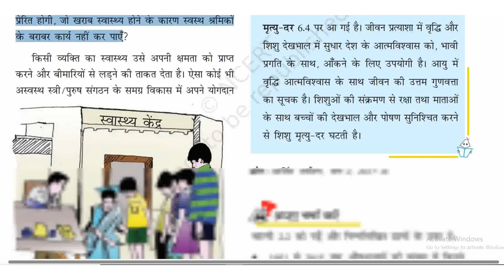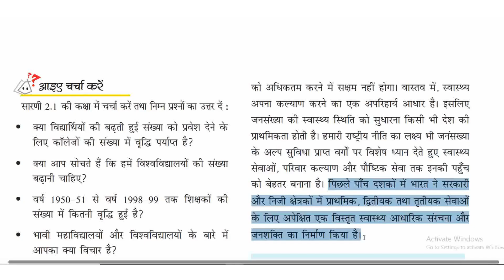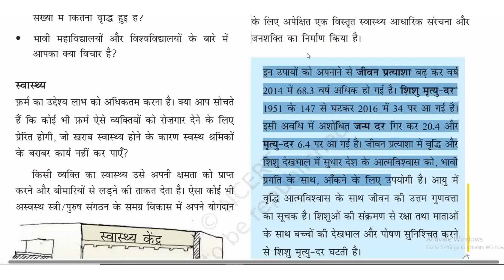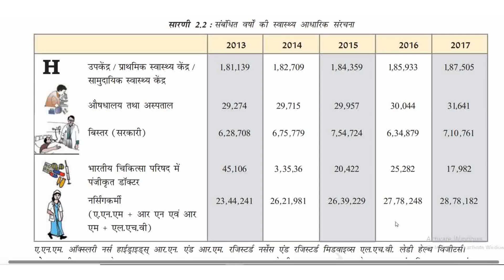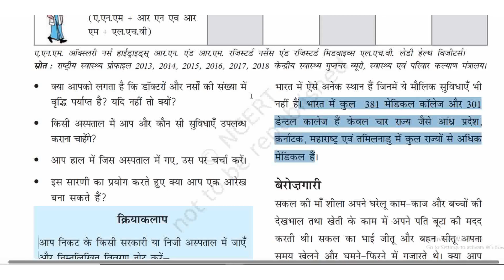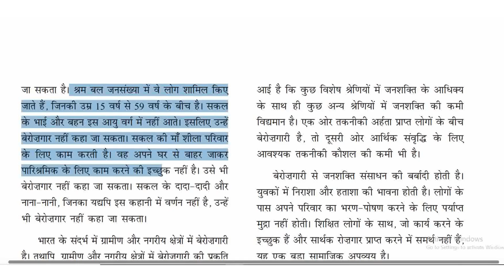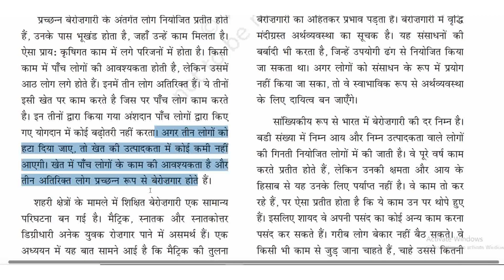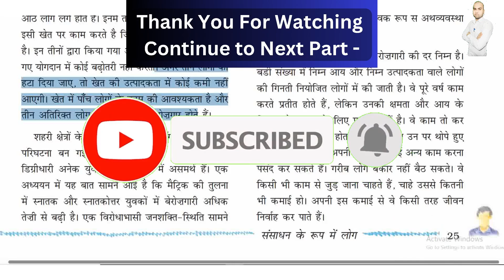संसाधन के रूप में लोग || भाग- 5 || पाठ- 2 NCERT Class-9 ||📘 अर्थशास्त्र 📚📚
People as a Resource || Part- 5 || Lesson- 2 NCERT Class-9 ||📘 Economics 📚📚

📘📕 संसाधन के रूप में लोग || People as a Resource || पाठ - 2 || ( कक्षा - 9 )
पुरुषो और महिलाओं के आर्थिक क्रियाकलाप,
जनसंख्या की गुणवता, बेरोजगारी,
Economic activities of men and women,
Quality of population, Unemployment,

संसाधन के रूप में लोग_पाठ_2_ByHarshwardhan,

Editor: Anup_kumar

By_Harshwardhan